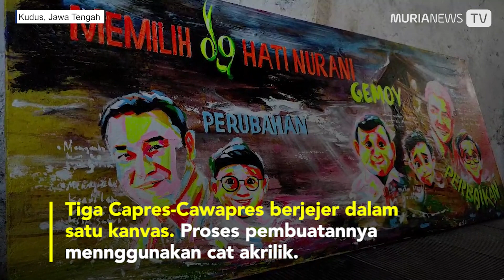Lukis Capres-Cawapres, Ini Harapan Pelukis asal Kudus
Pelukis asal Kudus Ahmad Ahid menyemarakkan Pemilu 2024 dengan melukis Capres-Cawapres peserta Pilpres 2024. Tiga Capres-Cawapres berjejer dalam satu kanvas. Warga Desa Kauman, Kecamatan Kota, Kabupaten Kudus itu melukis kontestan Pilpres 2024 itu di atas kanvas berukuran 120 cm dengan lebar 60 cm. Proses pembuatannya mennggunakan cat akrilik. Ahmad Ahid menyelesaikan lukisan itu dalam waktu sekitar 4 jam. Lukisan itu digarap Jumat (8/12/2023) lalu. Ia melukis wajah Capres-Cawapres sesuai nomor urut yang didapatkan kontestan Pilpres 2024 itu. Yakni urutan dari kiri dimulai duet Amin, Prabowo-Gibran, dan Ganjar-Mahfud.

Reporter: Vega Maarijil Ula